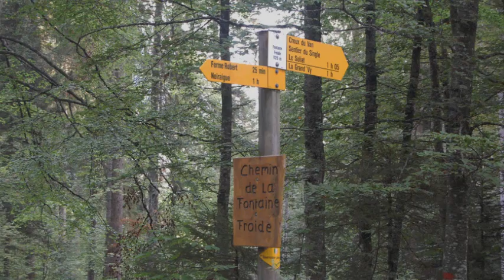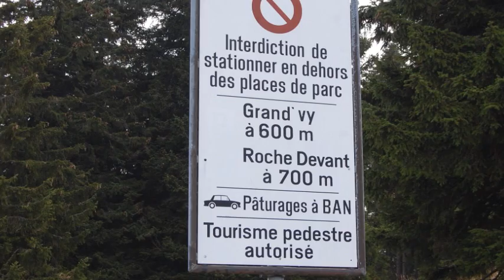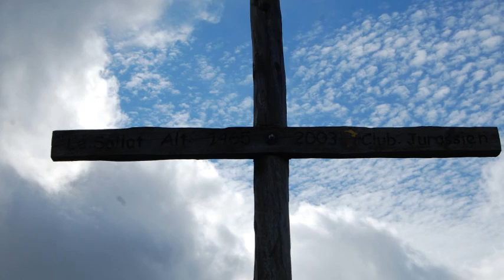Creux du Van CH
A la Découverte des Bouquetins et des Vaches Milka  en Suisse  dans le Val de Travers